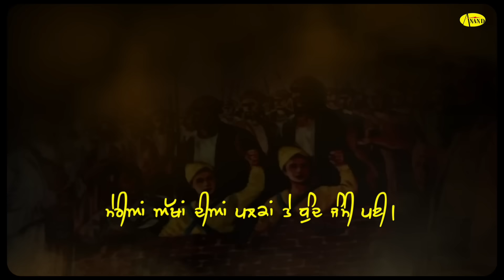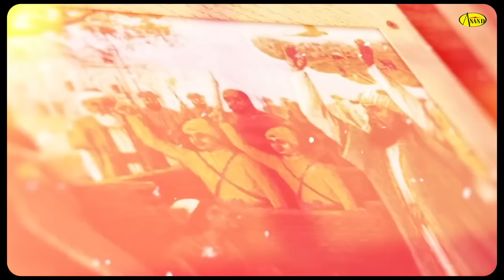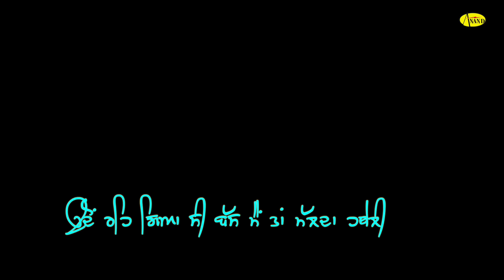ਛੋਟੇ ਸਾਹਿਬਜ਼ਾਦੇ || Chhote Sahibzade || Baba Gulab Singh Ji | New Devotional Song 2023 | Anand Kirtan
☞ Instagram reel Link :
☞ Facebook reel Link :

Singer :- Baba Gulab Singh Ji Chamkaur Sahib Wale
Song  :- Chhote Sahibzade
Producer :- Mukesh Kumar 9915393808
Lyrics :- Nirmal Singh ( Nimma ) 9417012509
Presentation :-  Anand Music
Editor & Poster :- Jaggi Handa